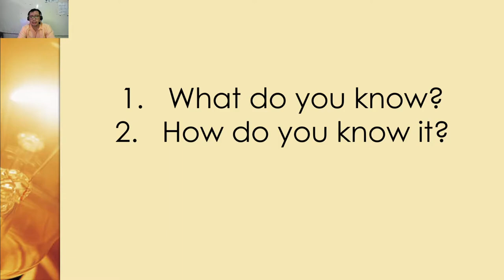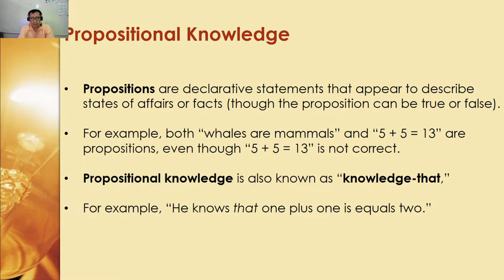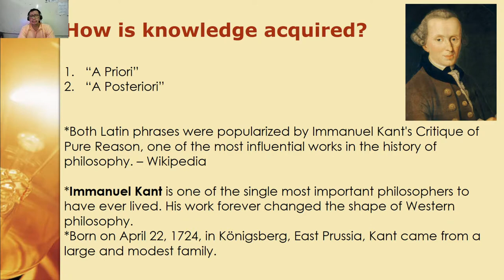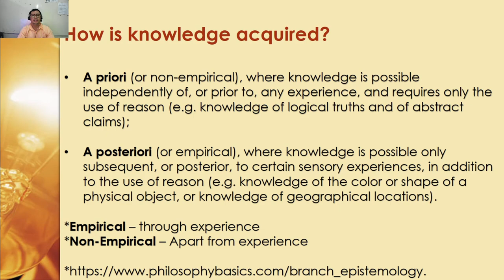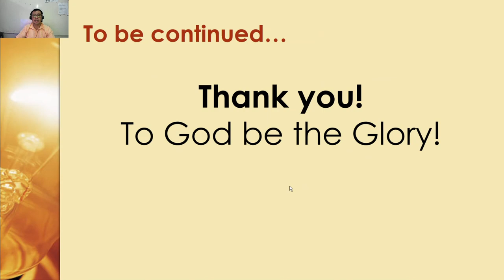Lesson 4.1. Epistemology (How is knowledge acquired?)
Introduction to Philosophy of the Human Person Lesson 4.1 - Epistemology